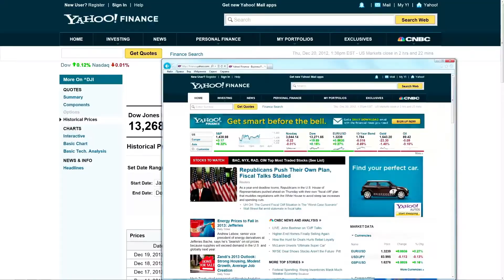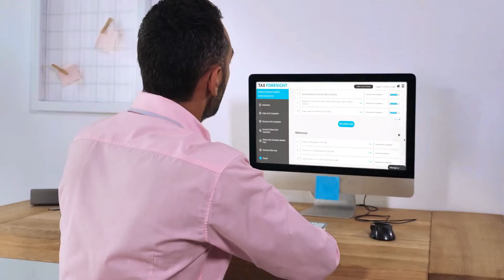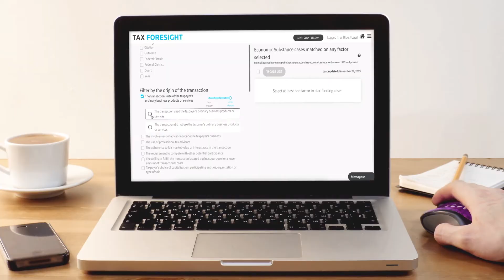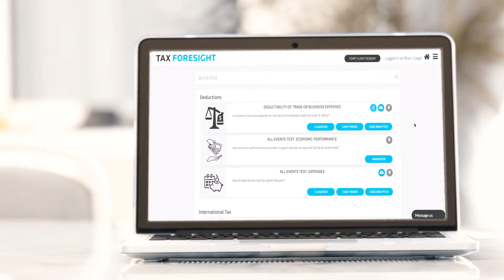The Emergence of Artificial Intelligence in the Law feat. Blue J & DLA Piper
In this segment, Adrienne Woodyard, Partner at DLA Piper, and Benjamin Alarie, Co-founder and CEO of Blue J, reveal how artificial intelligence is being used to augment lawyers' capabilities and accurately predict legal outcomes.

This segment originally appeared on public television as part of the Information Matrix series.